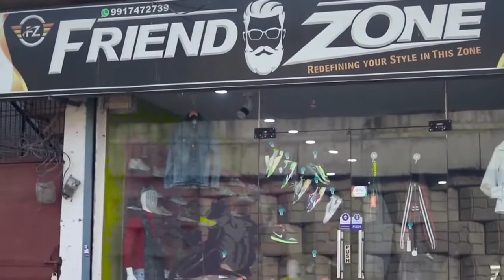the prisoners | TOP REAL TEAM | TRT | ROUND 2 FUNN | R2F